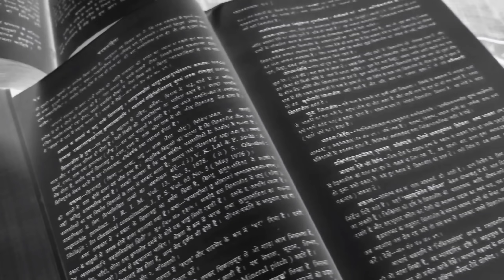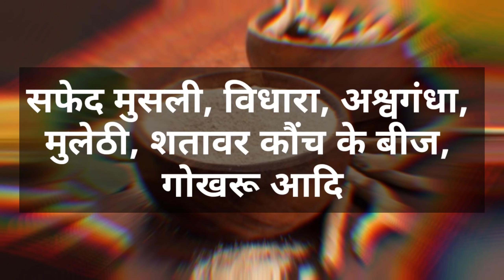Protein के डिब्बों से 10 गुना ज्यादा ताकतवर ये देशी Protein : Ashtang Ayurved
About this video (वीडियो के बारे में) - Aaj ki iss video me hum aise desi protein ke bare mein jaane Wale Hain Jo ki protein ke dabbe se 10 Guna jyada takatvar hota hai. Isiliye jyada jankari je liye video poora jarur dekhen.

Dhnyabad
Ashtang ayurved.